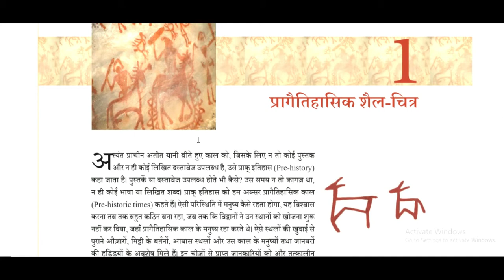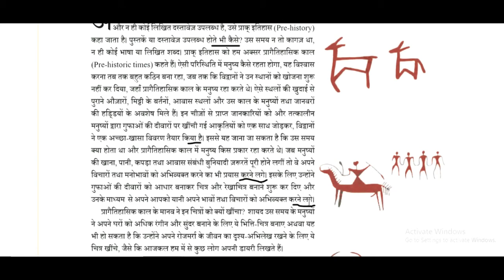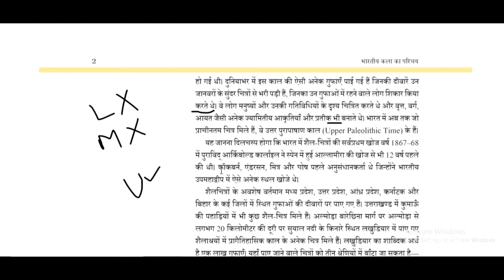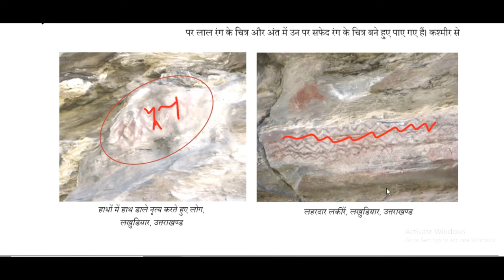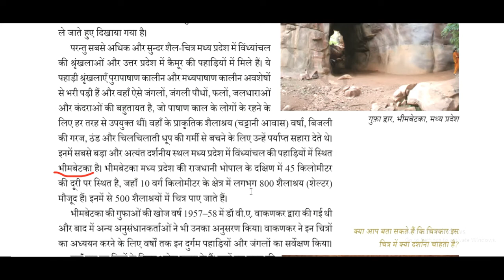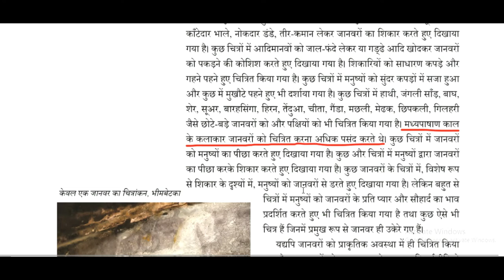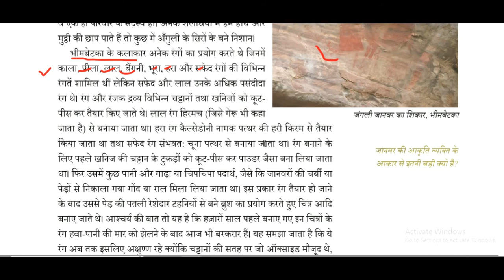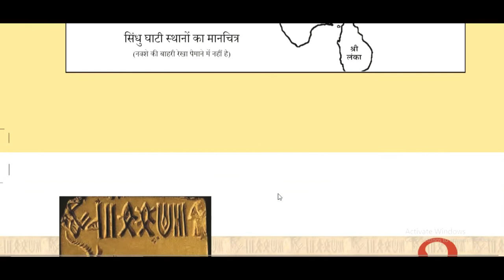UPSC 2021-22//भारतीय कला का परिचय❤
Welcome to the S.B. Online Classes, I am Vikas Chaurasia a UPSC Aspirant, I am here to help all new UPSC Aspirants by Providing Previous Year Questions with Explanation, I hope you all guys like my Videos and all of you be successful in your life.
Best of Luck for the Examinations
Be Prepared and Be Motivated

"Samay ko Apna Banane May Bhi Samay Lagta Hai"